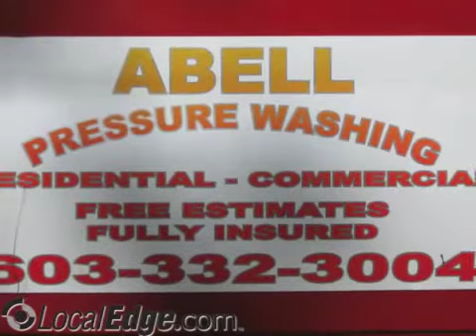Abell Power Spraying & Painting